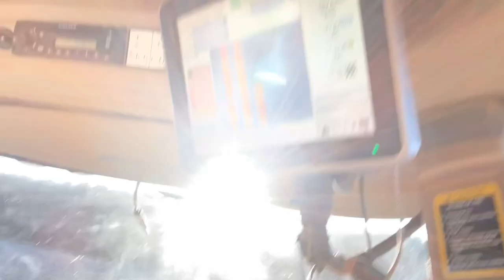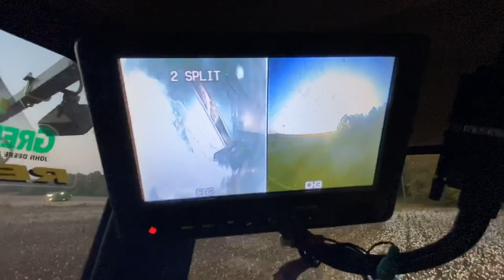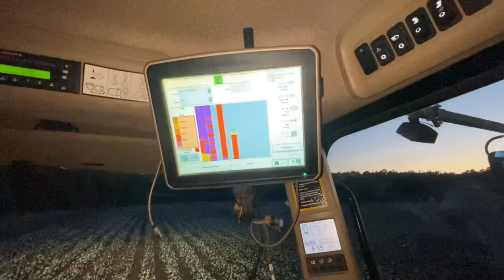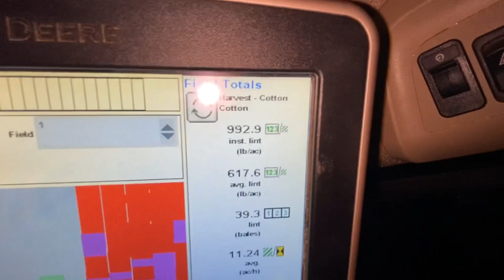Busted Cotton Module!!! $$$$ WASTED & LOST!!!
We accidentally mis wrapped a cotton module while moving from field to field during the night. We salvage all we can. but what’s left is still hundreds of dollars worth of cotton from one simple button that wasn’t pushed 😔